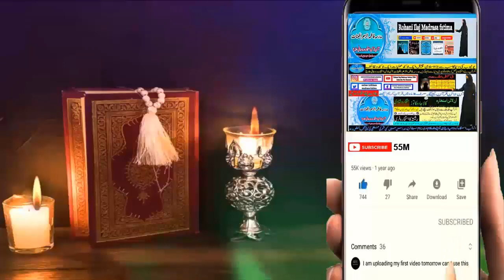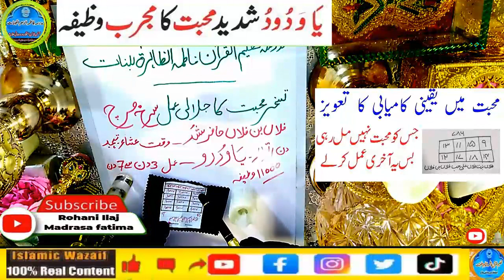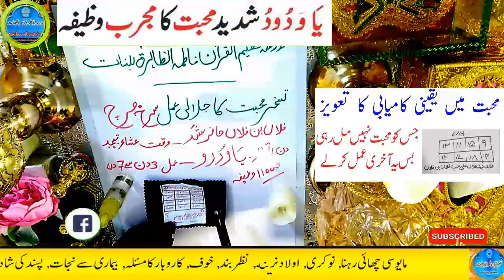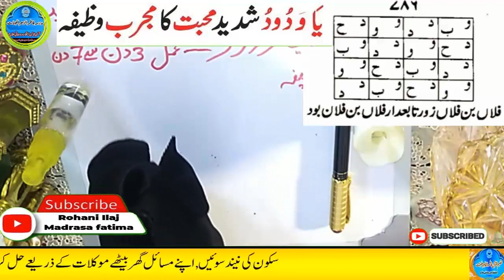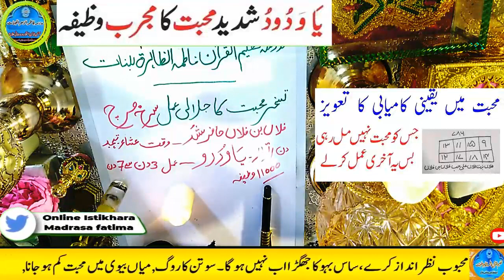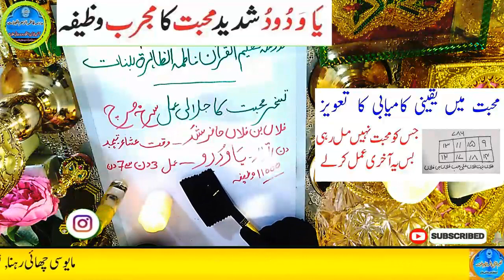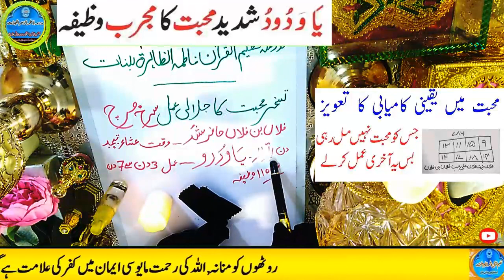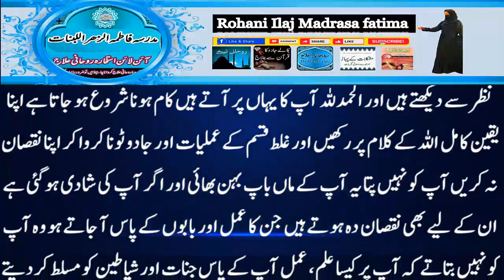Amir hone ka wazifa, daulat ka wazifa, rizq ka wazifa, wazifa for money, jab, pari, mokil ka amal